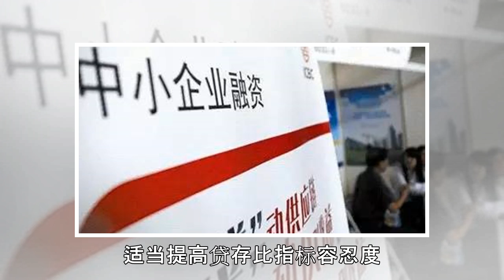国务院常务会定了这3件大事